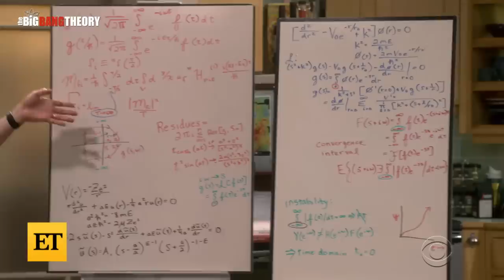Kaley Cuoco Welcomes First Child With Tom Pelphrey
Kaley Cuoco gives birth to her first child! The 'Flight Attendant' actress welcomes a daughter with Tom Pelphrey. The couple made their red carpet debut as a couple in May.